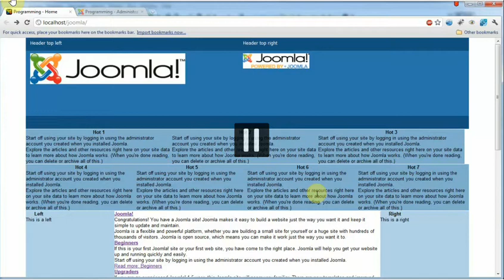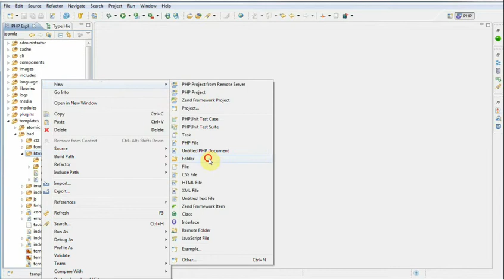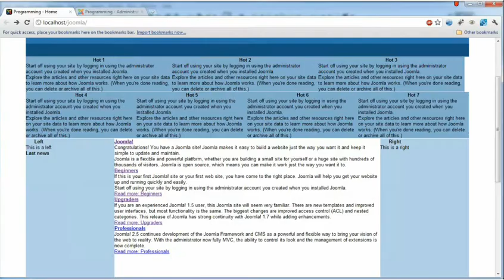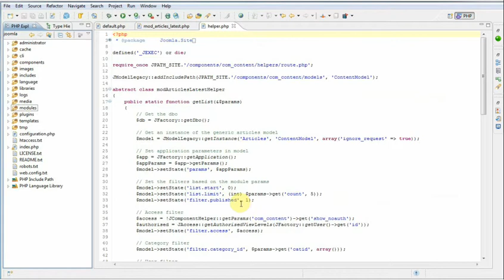Lập Trình Joomla - Bài 195: Override Module